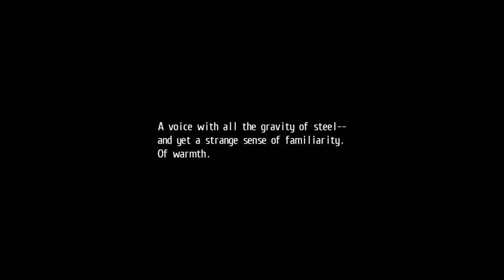The Legend of Heroes: Trails of Cold Steel 2 - 04 Opening 2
2014/2018 Nihon Falcom